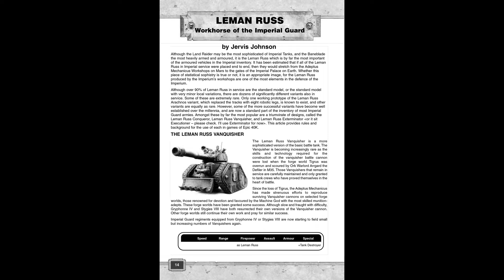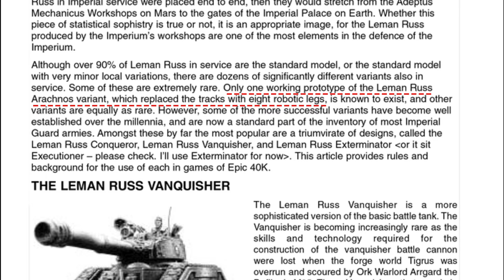Танк Паук / Леман Русс Арахнос / Leman Russ Arachnos (Warhammer 40k)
Танки Имперской Гвардии Warhammer 40000 / Техника Вархаммер

0:00 Начало
0:18 Танк Паук
1:36 Как Леман Русс Арахнос мог выглядеть?
3:53 Почему танк в единичном экземпляре?